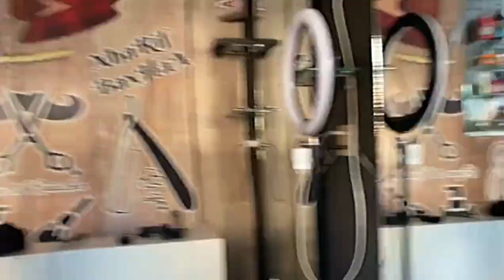Hair cutting is the process of using tools like scissors _‎@zonelocks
Best beard style for [Square face Male 💯]

best beard styles for men 2024

Out Now ✔️

[6/21, 7:36 PM] PIYA ARSHAD HUSSAIN JUNA ADH
[6/21, 7:37 PM] PIYA ARSHAD HUSSAIN JUNA GADH: helo2024 fypage vidmate fypシ゚viral fyppppppppppppppppppppppp fypシ゚